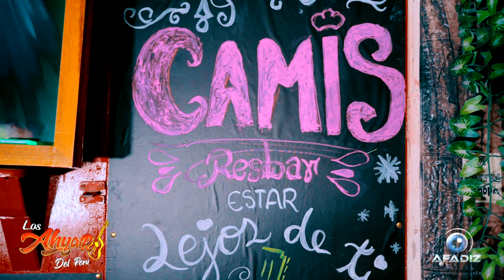LOS HAYAR del Perú ▷ "Estar Lejos de ti" © AFADIZ Studios Oficial ✓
Video Promocional " Los Hayar del Perú" ▷ Estar Lejos de ti //
Autor: Fidel S. Coaquira